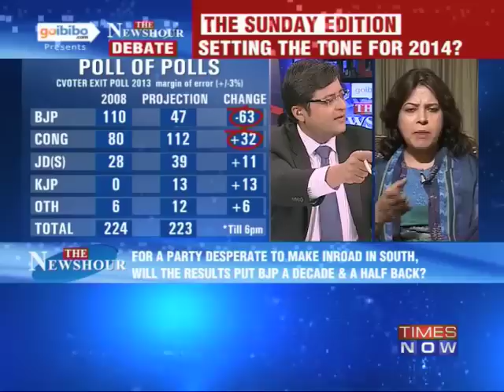The Newshour Debate: Will Karnataka Polls bring UPA back in power? (Part 1 of 4)